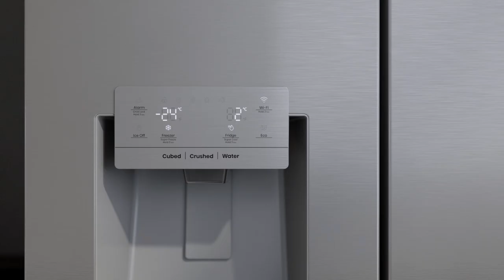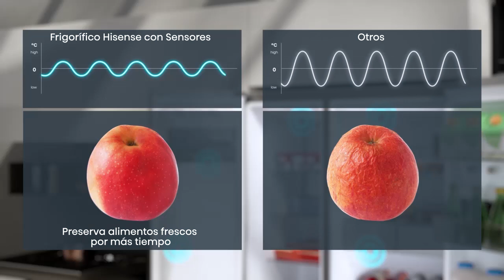Frigorífico Americano Side By Side Hisense RS818N4TIC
Nuestro Frigorífico Americano Side By Side RS818N4TIC tiene excelentes características como dispensador agua y hielo o conectividad WiFi, con el que puedes controlar el estado de tus en donde quiera que estés.